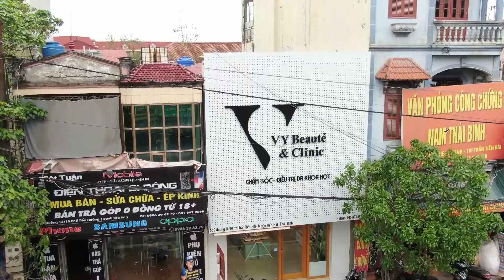SPA VY BEAUTE CLINIC ( Tiền Hải - Thái Bình )